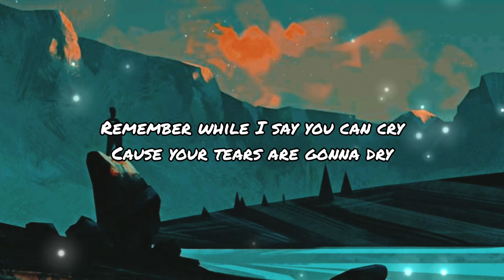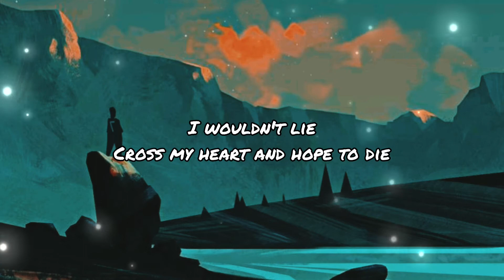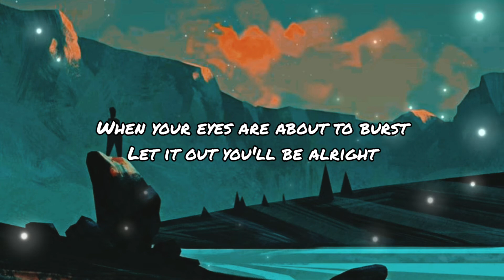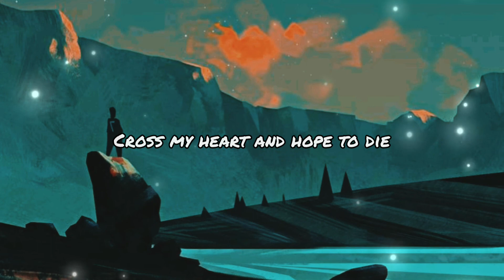Gryffin & John Martin - CRY // lyrics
Khá là high =))))
Lyrics đây :
Time's on your side
When you're six years young and brave
Heart's beating wild
Like it's strong and could never break

Then you meet your first love
Just to learn a lesson
Guess it's kinda fun in a funny way
Then it gets deep
And you say I'll never leave ya
Till you get scared and you run away

Remember while I say you can cry
Cause your tears are gonna dry
I hope you know that I will be here
With my shoulder by your side
Cry
You can leave it all behind, tonight

When the words to your chest hurt
You can leave it all behind
When you know it can't get any worse
Keep your shoulder close to mine
When your eyes are about to burst
Let it out you'll be alright
Leave it all behind yeah

Cry
Keep my shoulder by your side